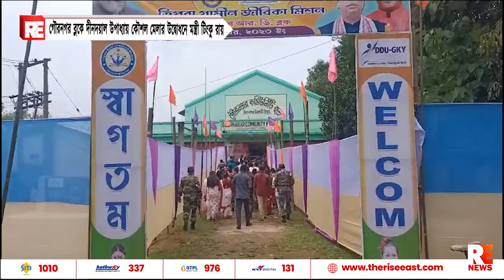গৌরনগর ব্লকে দীনদয়াল উপাধ্যায় কৌশল মেলার উদ্বোধনে মন্ত্রী টিংকু রায়